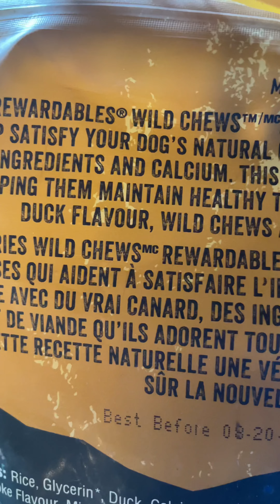They lied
These dog treats were gone in minutes